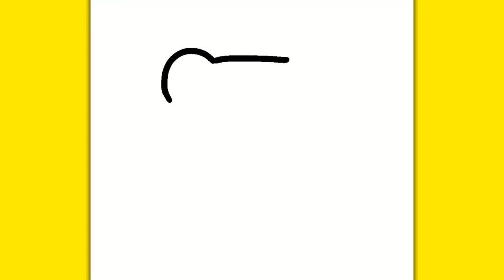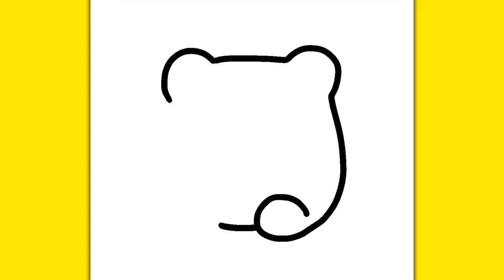HOW TO DRAW A CUTE FROG | Easy drawings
Although this is not how frogs usually are, i like to think this is a better improved and more cute way of drawing them. Do you like it? Let's go!